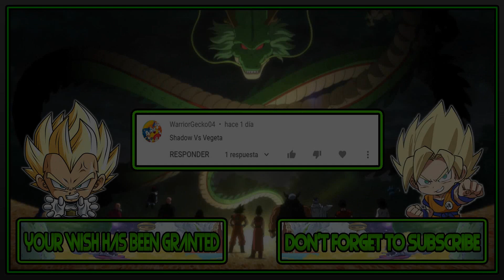BASTON | Shadow vs Vegeta Scouter | Sonic the Hedgehog vs Dragon Ball Z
Video Requested by WarriorGecko04

► Downloads ◄

► Credits ◄

► Songs ◄

♪ Dragon Ball FighterZ OST Vegeta's Theme ♪